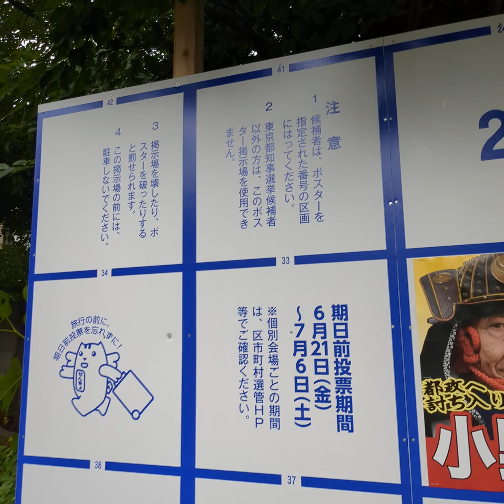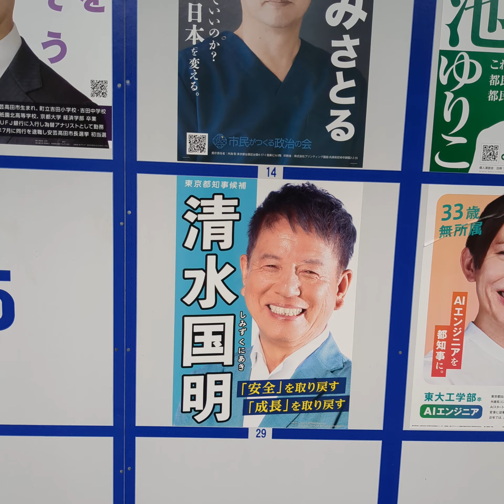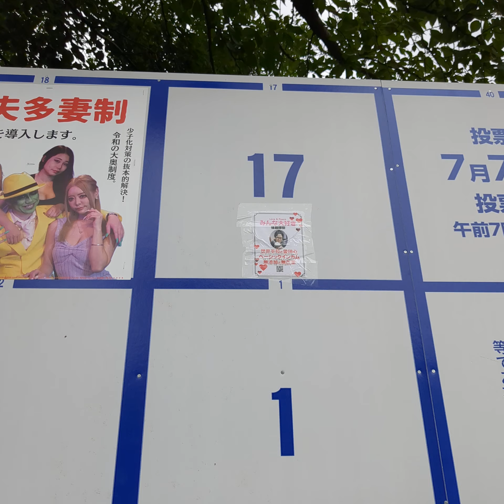都内を散策。今月は、都知事選のポスターを見てみました。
東横線自由が丘駅